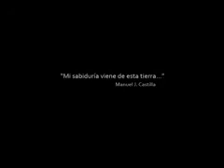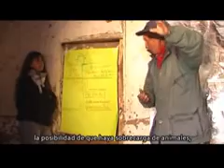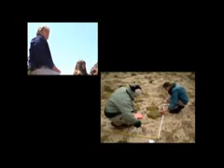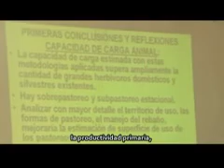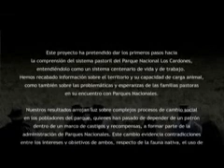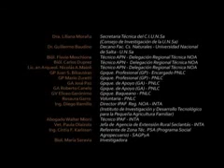¿Conservación o Pastoralismo?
Proyecto PIEI Nº 1. Hacia el co-manejo ganadero: la ciencia y el saber local en la construcción de conocimientos y la toma de decisiones. Parque Nacional Los Cardones, Salta. Este proyecto ha pretendido dar los primeros pasos hacia la comprensión del sistema pastoril del Parque Nac. Los Cardones, entendiéndolo como un sistema centenario de vida y de trabajo. INTA IPAF Región NOA